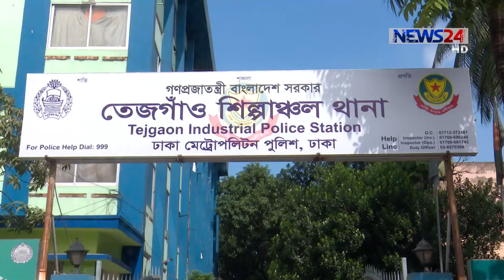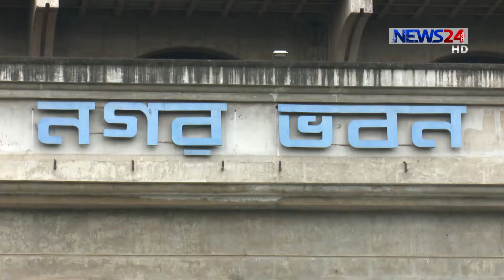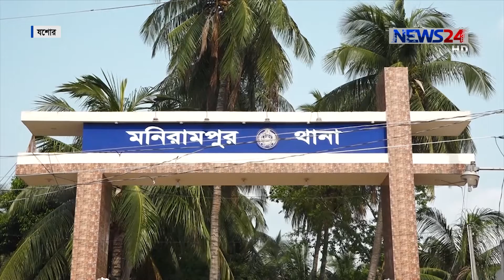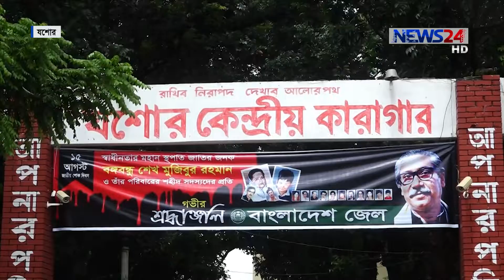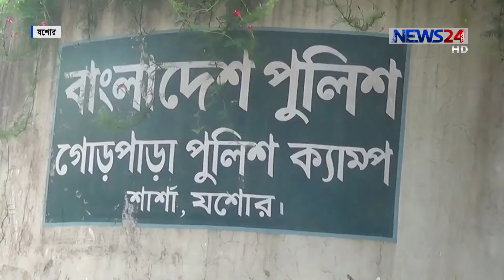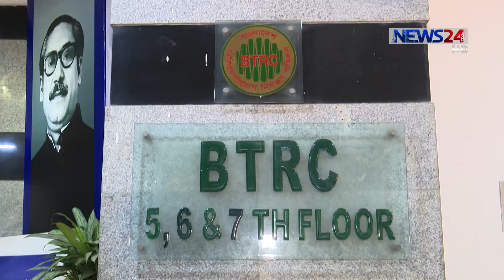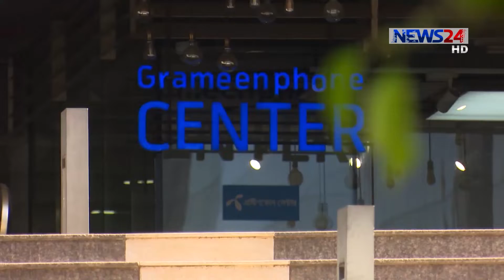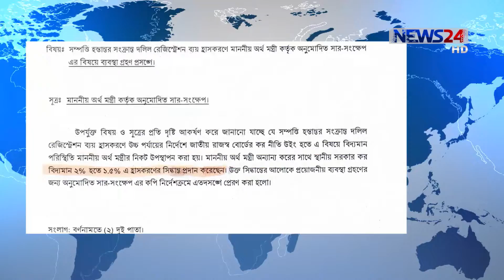NEWS24 রাতের সংবাদ at 10pm News on 6th September, 2019 on News24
10pm News on 060919 on NEWS24.

COPYRIGHT DISCLAMIER:
News24 Official Address:
NEWS24
371/A
Bashundhara Road
Block – D
Bashundhara Residential Area
Dhaka - 1229